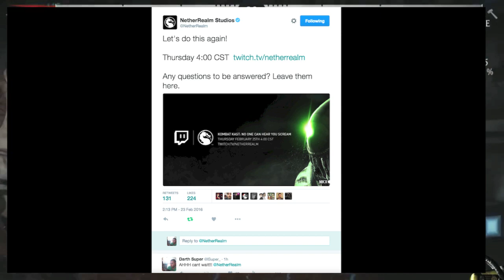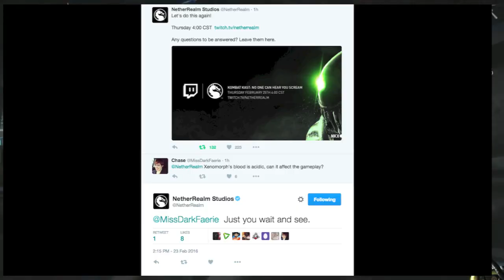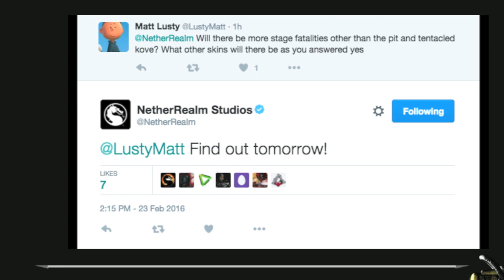Mortal Kombat X: Alien Acidic Variation Hints? & Leaked Kove Stage Fatality Confirmed? (MKX DLC)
Link to the MKX reddit if you want to see the kove stage fatality leaked screenshots

Mortal Kombat X: Alien Acidic Variations Hints? & Leaked Kove Stage Fatality Confirmed? (MKX DLC)

If you enjoy what you see make sure to subscribe for daily Mortal Kombat X Fatality/Fatalities, Brutalities, Online Ranked matches, DLC News & information and tips on how to play Mortal kombat X.